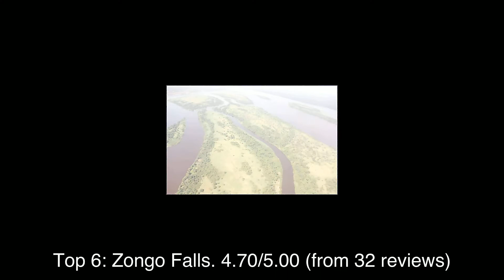Top rated Tourist Attractions in Bondo, DR Congo | 2020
The rating information was taken from Google Maps and the list was last updated on 3rd October, 2019:
1: Pullman Kinshasa Grand Hotel
2: Kigali Genocide Memorial
3: Bwindi Impenetrable National Park
4: Volcanoes National Park
5: Mgahinga Gorilla National Park
6: Zongo Falls
7: Nyungwe Forest National Park
8: Virunga National Park
9: Queen Elizabeth National Park
10: Lola ya Bonobo